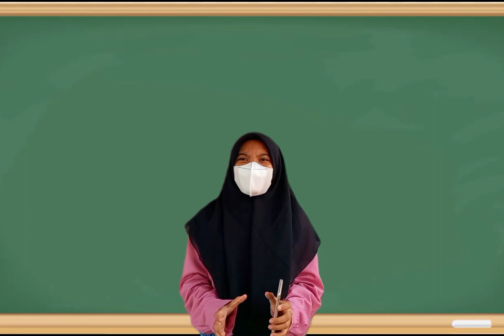Kandungan Umum dalam Pasta Gigi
Apa aja sih, kandungan yang umum dalam PASTA GIGI? Yuk simak Videonya

Created by
Fawziyah Sholihah Bayliz PKim 3C 2021